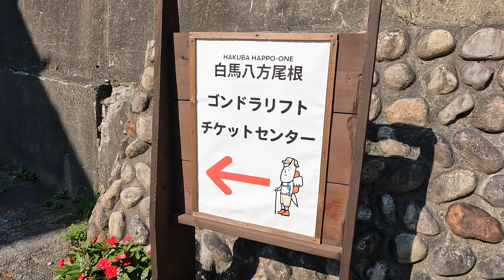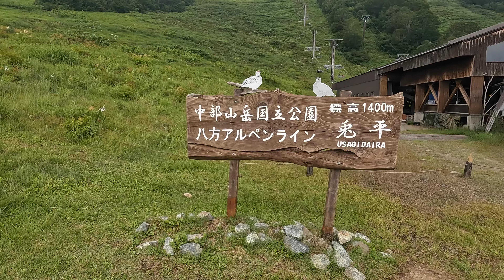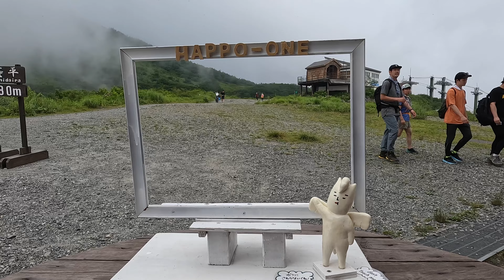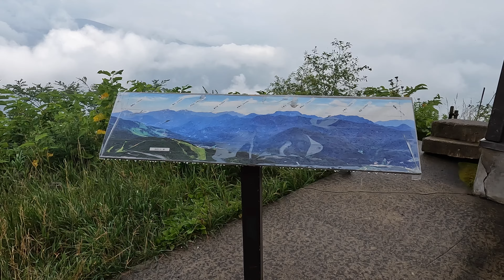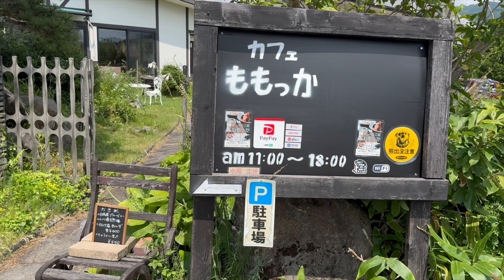Best Day Hike in Japan's Northern Alps | Ep. 7 Hakuba Gondola to Happo Pond & Mount Karamatsu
What an incredible day hike in the Hakuba area of the Northern Alps in Japan! I absolutely loved this day hike. It definitely gets busy on the weekend, but that just makes it even more beginner friendly for those that don't want to hike alone.

I think getting to the Happo-ike Pond is super beginner friendly. It's slightly more moderate or intermediate going up to Mount Karamatsu, but still doable for those who want to feel adventurous without going on a more dangerous or technical trail.

I started at the Happo One area, got a ticket for the full return ride all the way and all the way down. They will punch your ticket on the way up. The full ride ticket will cover the entire Happo "alpine route" with the gondola and two lifts after that to the top.

I also know many people who hiked up from the trail further down the mountain, though you will need to have more time and possibly have a hut stay booked to allow for that. But it's doable if you don't want to pay for or take the gondola and lifts for any reason.

Thanks always, folks. Love having you here!